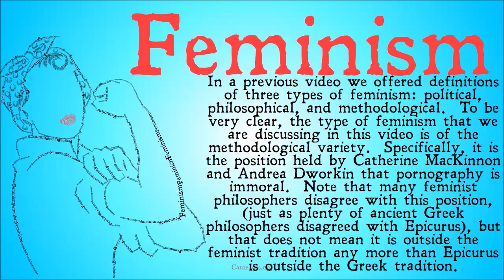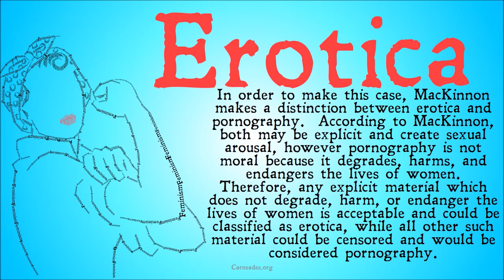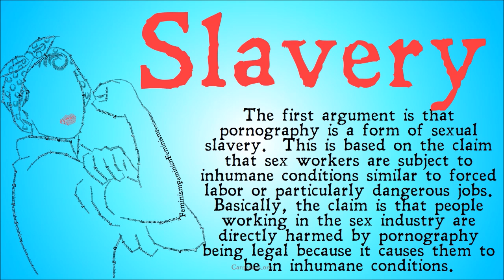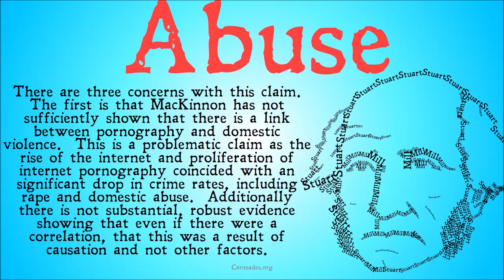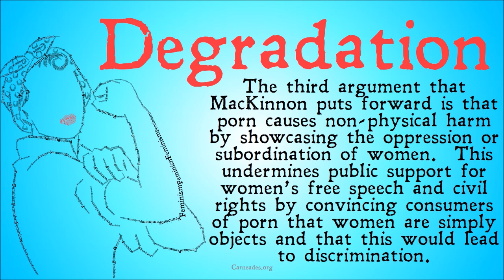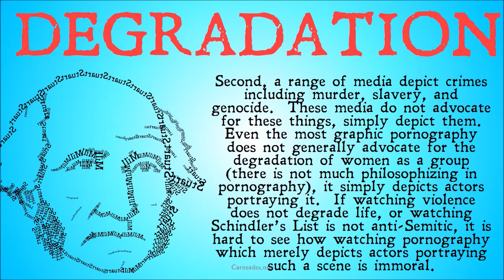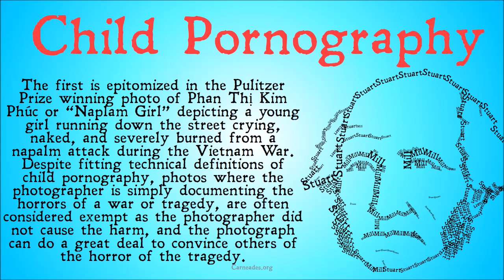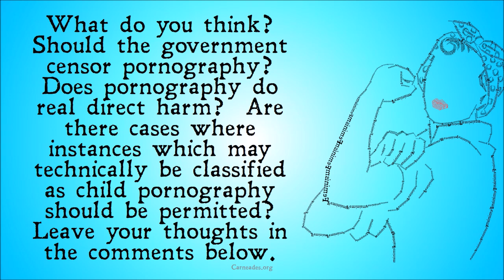Free Speech vs Feminism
Should we censor pornography?  This video covers the dispute between the feminist philosophers Catherine MacKinnon and Andrea Dworkin and proponents of free speech about whether governments should censor pornography.

Information for this video gathered from The Stanford Encyclopedia of Philosophy, The Internet Encyclopedia of Philosophy, The Cambridge Dictionary of Philosophy, The Oxford Dictionary of Philosophy and more! (Feminism FreeSpeech)